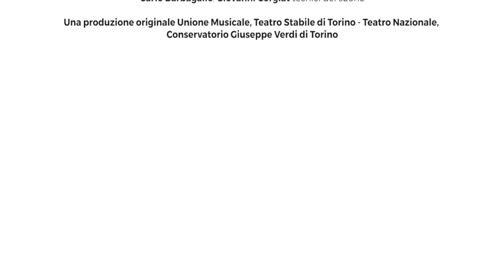MOZART A TORINO - Il fantasma di Mozart - puntata 3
MOZART A TORINO
Musica e narrazione per celebrare il 250° anniversario

dal libro Il fantasma di Mozart e altri racconti di Laura Mancinelli (Giulio Einaudi editore, 1994)

Una produzione originale
Unione Musicale - Teatro Stabile di Torino-Teatro Nazionale - Conservatorio Giuseppe Verdi di Torino

adattamento e regia Olivia Manescalchi
musiche di Wolfgang Amadeus Mozart
IL FANTASMA DI MOZART

Olivia Manescalchi, Marcello Spinetta attori

Capitolo 1: La prima telefonata
dal Quartetto in mi bemolle maggiore K. 493: Allegro
Beatrice Spina violino
Lisa Bulfon viola
Lorenzo Guida violoncello
Alberto Pipitone Federico pianoforte

Capitolo 2: Don Giovanni
Citazione da Don Giovanni: «Dalla sua pace la mia dipende», aria di Don Ottavio (I atto)

Capitolo 3: Pioggia
Citazione dal Concerto K. 595: Allegro

Capitolo 4: Ginko Biloba
dal Divertimento in mi bemolle maggiore K. 563: Allegro
Trio Quodlibet
Mariechristine Lopez violino
Virginia Luca viola
Fabio Fausone violoncello

Capitolo 5: Sorella morte
Abendempfindung, Lied in fa maggiore K. 523
Seohee Kang soprano
Francesca Lo Verso pianoforte

Capitolo 6: Finale
dalla Sonata in la minore K. 310: Allegro maestoso
Pietro Beltramo pianoforte
regia, montaggio video
Anna Cordioli, Francesco Moroni Spidalieri
riprese
Anna Cordioli, Francesco Moroni Spidalieri, Simone Dipietro

riprese audio a cura della Control Room del Conservatorio Giuseppe Verdi di Torino
Carlo Barbagallo responsabile tecnico e missaggio audio
Carlo Barbagallo, Giovanni Corgiat tecnici del suono

Luigi De Palma foto di scena

Registrato al Teatro Carignano di Torino nel mese di febbraio 2021